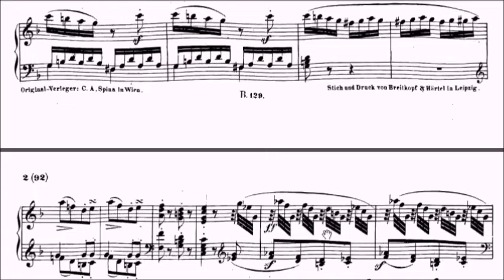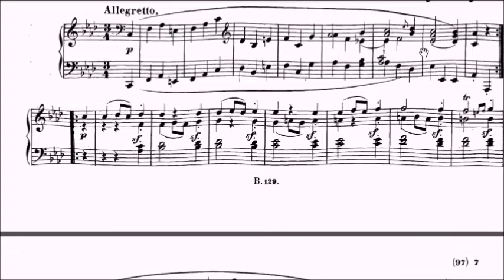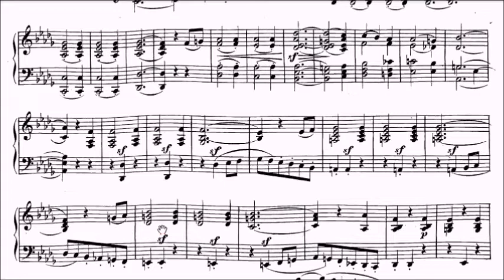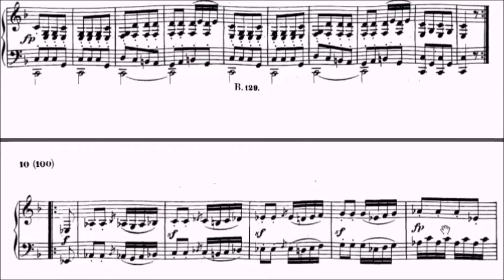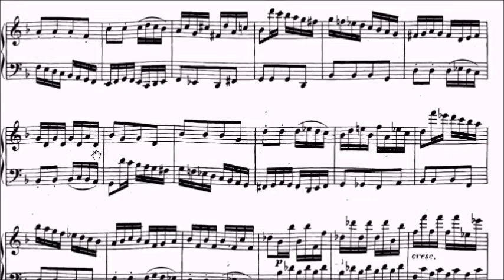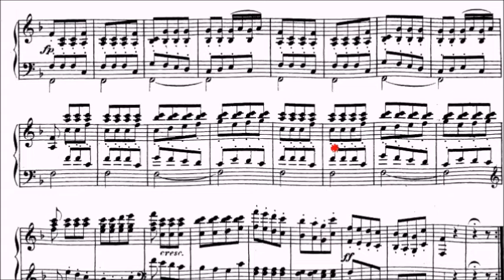ABRSM DipABRSM Piano Repertoire No.14 Beethoven Sonata No.6 in F Op.10 No.2